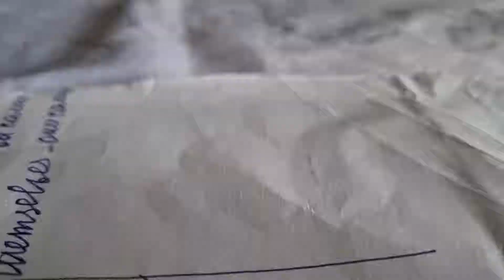"Ehtiyatsız boksçu" sindromu barədə video.